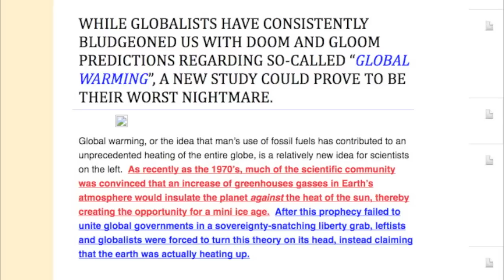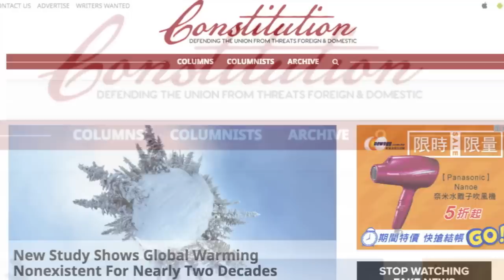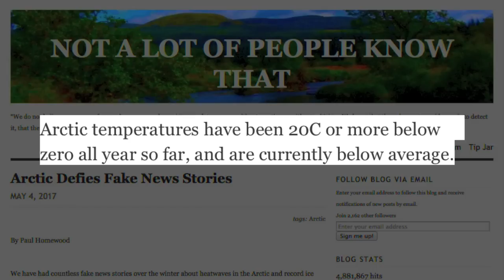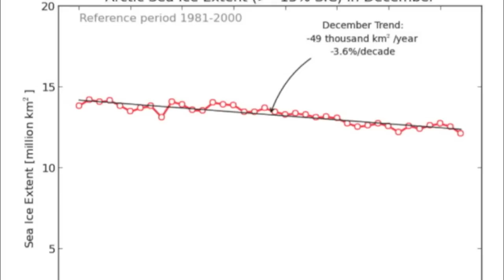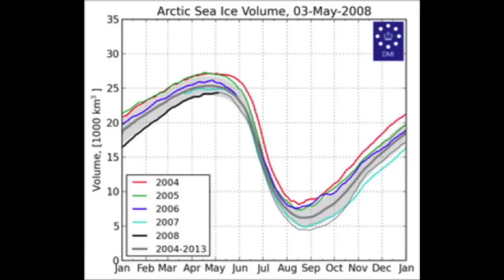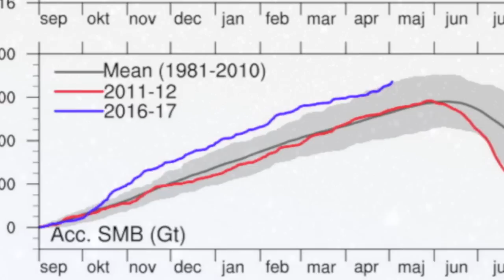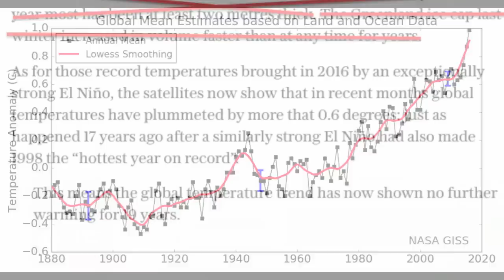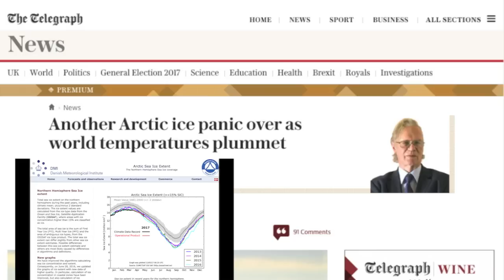Latest claim: The Greenland ice sheet is growing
00:00

00:20 -- (correction, this is the only blog that was not based on the Telegraph story, it comes from a year earlier.)

00:25

00:30

00:42

1:33

1:50

2:05

4:39

6:59

7:48

9:11

10:32 -- Accelerated melt of Greenland ice sheet:
   "Satellite gravity measurements confirm accelerated melting of Greenland ice sheet" -- Chen et al (Science 2006)
   "Acceleration of the contribution of the Greenland and Antarctic ice sheets to sea level rise" -- Rignott et al 2011
   "Increased runoff from melt from the Greenland Ice Sheet: a response to global warming" -- Hanna et al (2008)
   "Ice-sheet acceleration driven by melt supply variability" -- Schoof (Nature 2010)